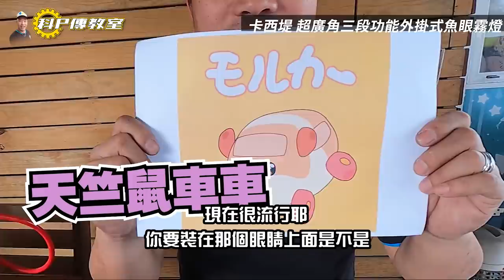【科P傳教室 EP66】 居家旅行熱血跑山/簡單提升夜間行車安全性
抽獎詳情請於首播完至 查看

卡西堤超廣角三段功能外掛式魚眼霧燈